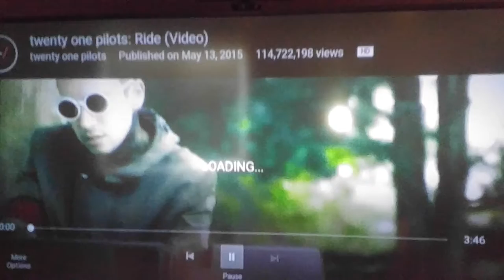Brady Salmons plays Ride by Twenty One Pilots